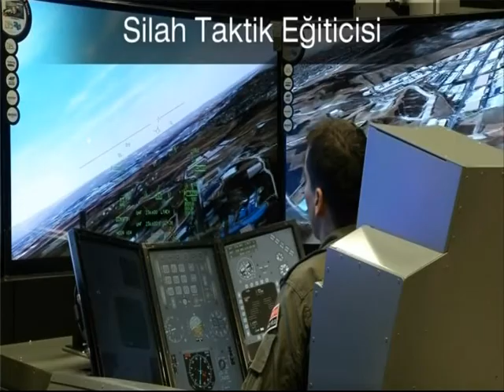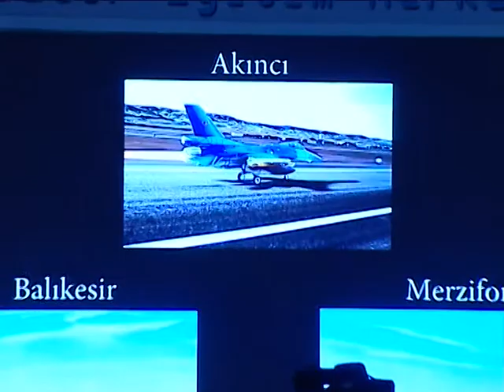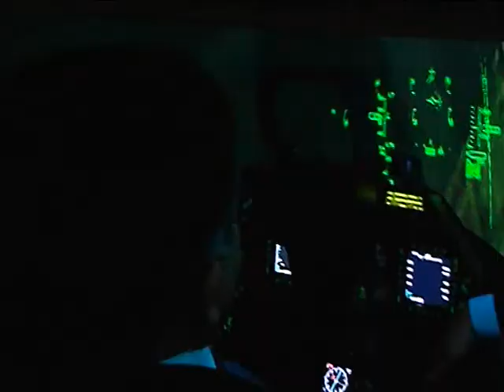F16 SIMULATORU TAMAMLANDI Serkan Kılıç